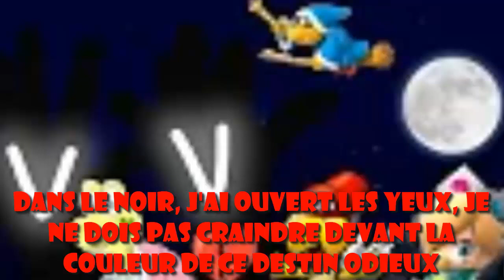[FRENCH COVER] Générique Fanmade - Engagez-vous qui disaient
FRENCH COVER Another Opening anime

Vous avez connu la série "Engagez-vous qui disaient" de @ParapounetetMunni ? Figurez-vous que j'ai voulu faire un générique pour lui mais comme la série n'aura jamais lieu (et puis de toute façon il ne l'aurait pas accepté de toute manière) mais ça m'a fait vraiment plaisir de créer ce cover.

L'histoire raconte d'un Paratroopa handicapé qui est parti pour l'armée, bien sûr il se met en quête pour retrouver son père qui n'est là que pour le plan cul et le fric croyant que son père était "un héros". Couvé par sa mère Koopa (verte de préférence) pendant 18 années, il devra regagner confiance en lui-même et devra apprendre que dans la vie tout le monde ne respecte pas tout le monde.

Paroles :
Dans le noir, j'ai ouvert les yeux, je ne dois pas craindre devant la couleur de ce destin odieux.
Aujourd'hui, qui de nous va mourir?
Je ne sais pas et c'est ainsi qu'une victime sera arrachée

Telle une poupée qui vient juste de naître...
Abattu et torturé, j'ignore dans quel monde je vis...
La chaleur de ton corps va disparaître...
Le rouge deviendra bleu, tu vas y laisser ta peau

Quelle est donc la vraie nature de mon père?
Pourquoi à l'armée je ne suis pas respecté?
Tes ongles écaillés de sang sont un cauchemar
Ton mauvais sort est un assassin !

Enfermé dans cet enfer gelé, je veux me libérer et retrouver la liberté
Autrement, nos ailes et nos pieds, seront arrachés
et sous les cieux vides nous pourrirons!

Il y a ici, un double de moi.
La haine de cet autre attire un malheur sans foi ni loi!

Je vois encore la vie de couleur rouge sang...